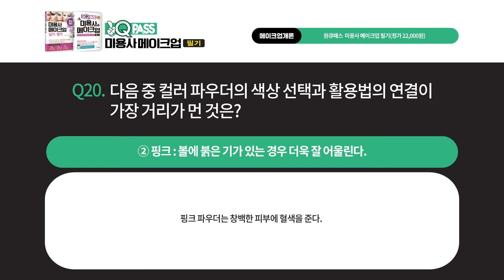[메이크업 국가자격증 시험 문제] 메이크업 필기 시험 메이크업개론 1편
[메이크업 국가자격증 시험 문제]
메이크업 필기 시험 메이크업개론 1편

■ 도서명: 원큐패스 미용사 메이크업 필기(22,000원)